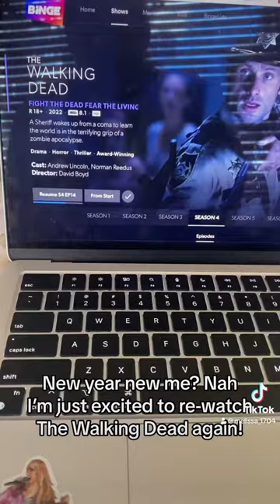The walking dead!